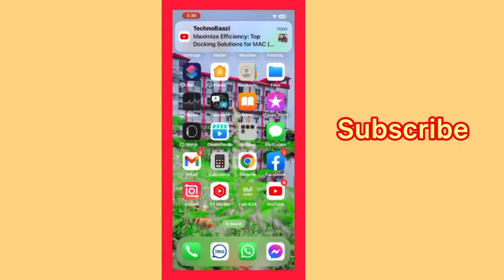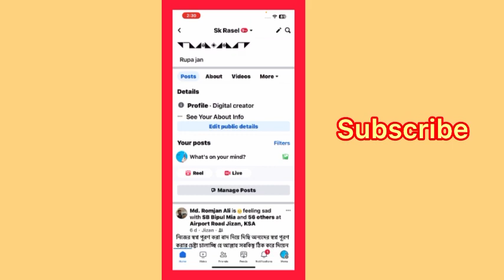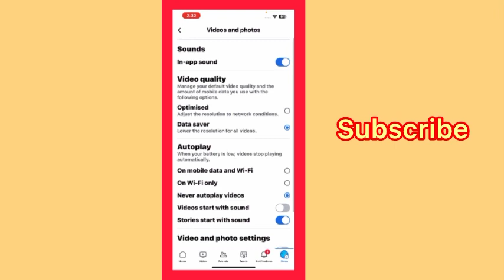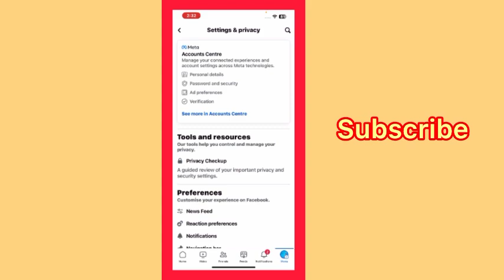আইফোনের ডাটা সেভ করে ফেসবুকের ভিডিও দেখুন||iPhone data save mode on Facebook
আর যদি কোন বিষয় জানার প্রয়োজন হয় অবশ্যই আমাকে লিখে জানাবেন সেই টপিকের উপর ভিডিও তৈরি করে দেওয়ার জন্য চেষ্টা করব।
. ধন্যবাদ সবাইকে...